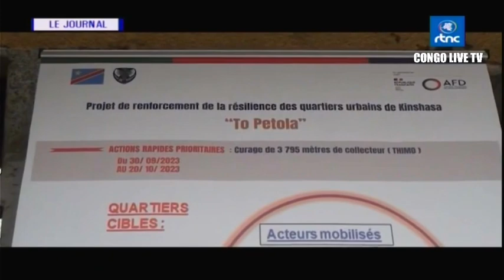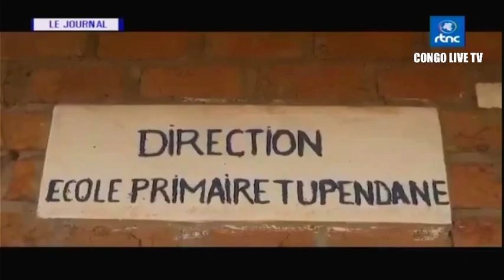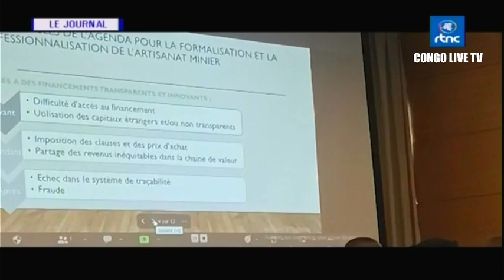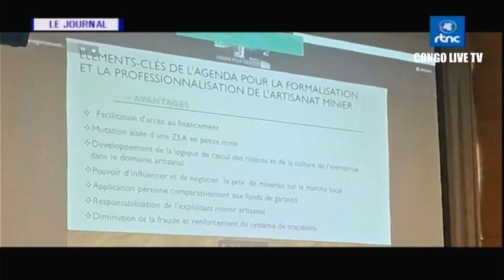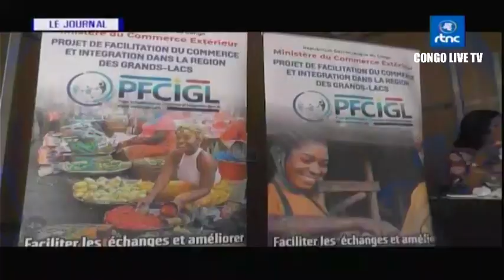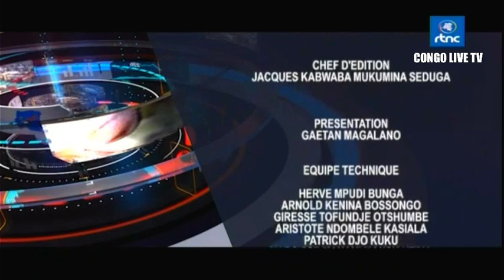🔴RDC : SUIVEZ LE GRAND JOURNAL DE CE SAMEDI LE 30.09.2023 RTNC EDITION 19H00